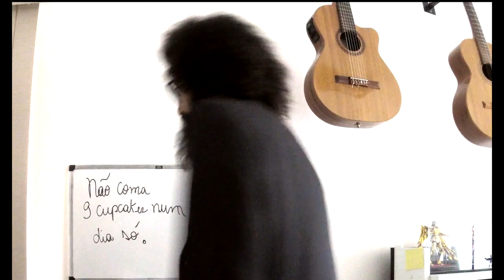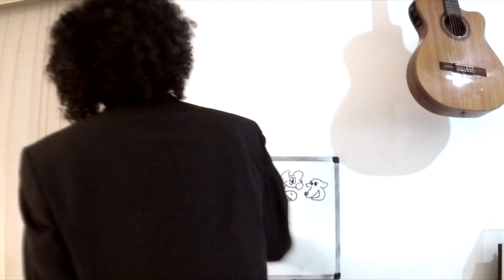Ue wo muite arukou (上を向いて歩こう) - Hiromi Uehara Style Cover (Careless Home Studio)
Carina Yamashita - Voz
Mateus Schanoski - Solo Teclado
Rafael Ming - Pianos e teclas
Wilson Oura - Baixo, bateria e guitarras.